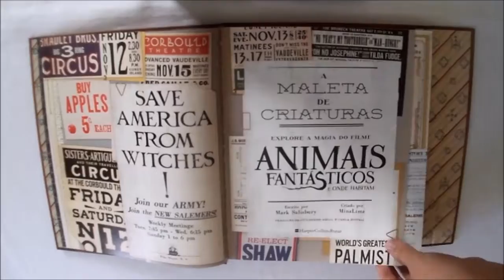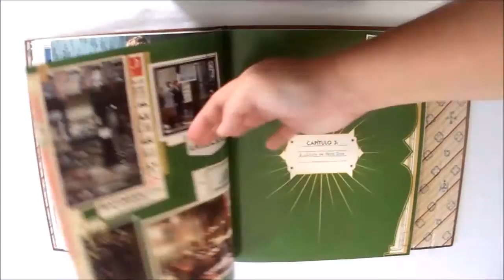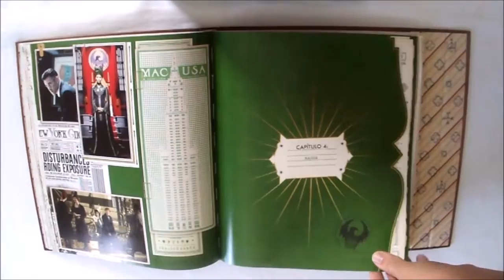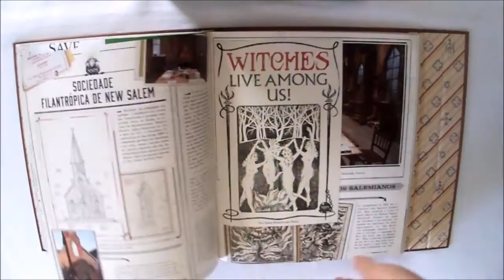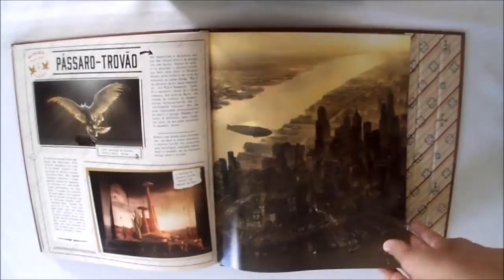Maleta de Criaturas Mágicas